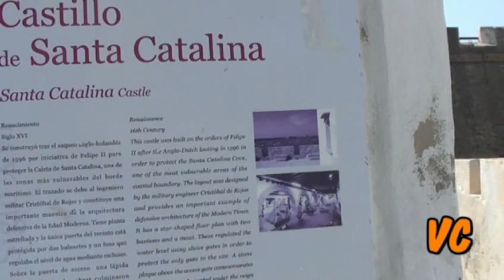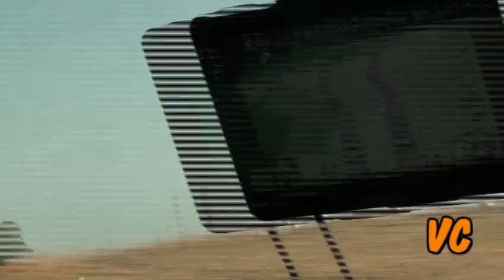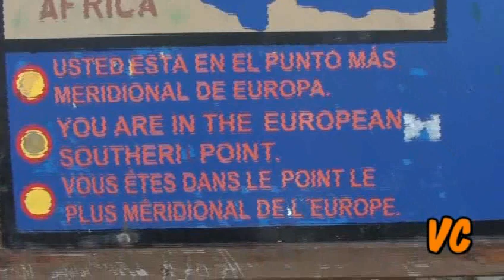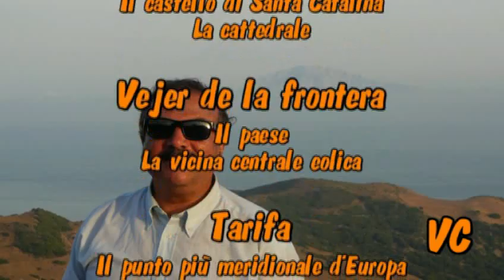Viaje/Viagem 19 - Da Jerez a Tarifa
Partito da Sevilla, sono passato per Jerez de la Frontera, ho visitato la belissima Cadiz, tutta circondata dal mare, e poi Vejer de la Frontera, per arrivare infine a Tarifa, punto più meridionale del continente europeo. Da qui e dal vicino Mirador del Estrecho si vedevano benissimo le montagne del Marocco.